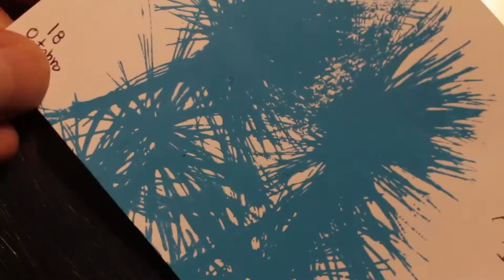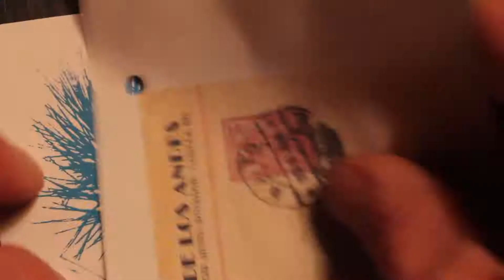Baird's Got Issues 1 "Teaser"